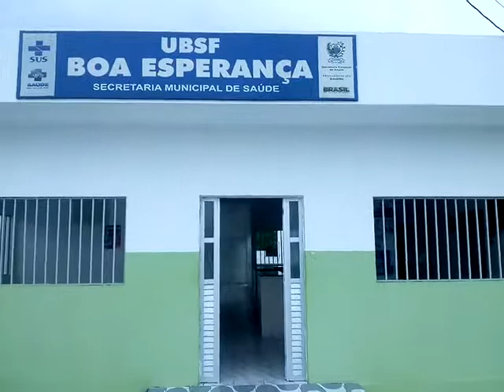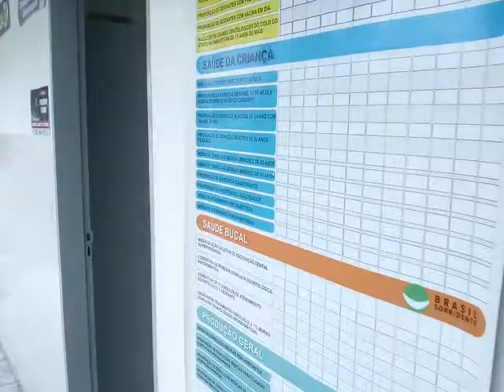Patrícia Ferreira melhor de 2017